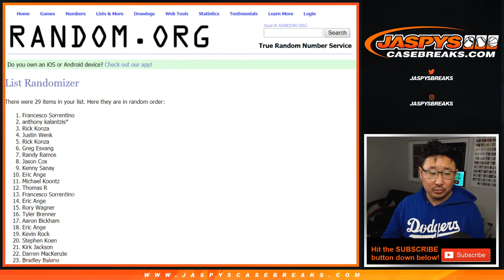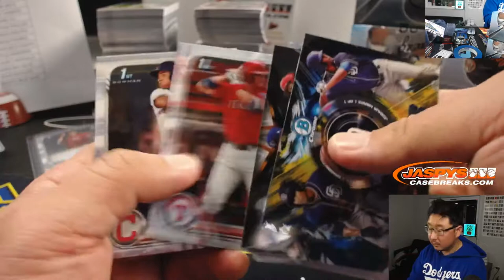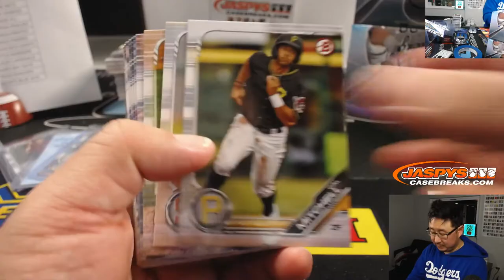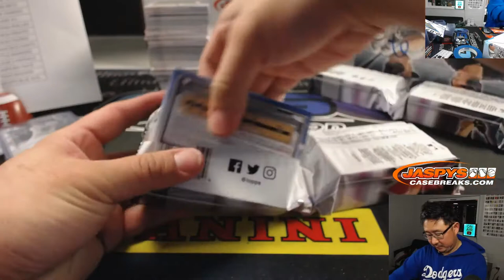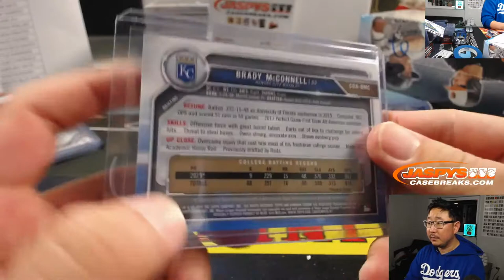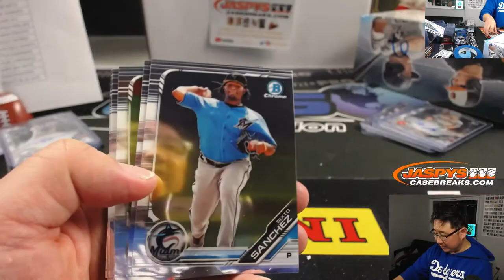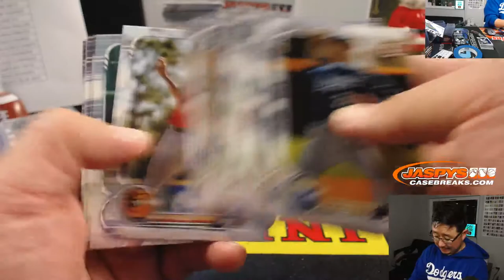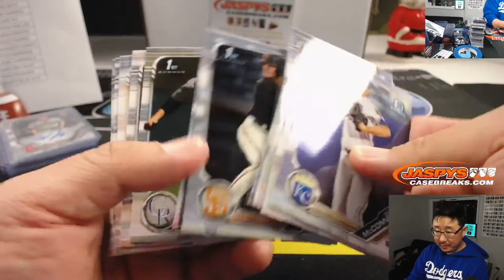Sa, 12.07.19 || 3Box (1/2; Super Jumbo) RT #6 || 2019 Bowman Draft Baseball (MLB)